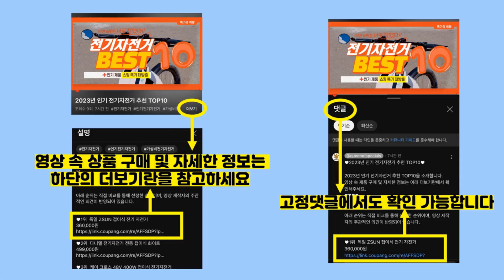2023년 가성비 입문용어쿠스틱기타 추천 TOP10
2023년 인기 입문용어쿠스틱기타 추천 TOP10을 소개합니다.

♥10위   KABAT 입문용 통기타 초보자용 어쿠스틱기타  [  47,900원  ]

♥8위   엔야 아마리 입문용 어쿠스틱 기타  [  130,000원  ]

♥7위   vecas 입문용 통기타 초보자용 어쿠스틱  [  69,900원  ]

♥6위   엔야 아마리 입문용 어쿠스틱 기타  [  98,680원  ]

♥5위   맨틱 입문용 통기타 + 구성품 10종 랜덤발송 세트  [  129,000원  ]

♥4위   38인치 고퀄리티 어쿠스틱기타 클래식통기타 포크기타 초보 입문용 남여공용  [  42,900원  ]

♥3위   블루엔젤 GRIT 입문용 통기타 초보자를 위한 3회 검수 및 튜닝 발송 초보자기타 어쿠스틱기타 포크 기타  [  69,800원  ]

♥2위   스위프트홀스 드레드넛 컷어웨이 바디 입문용 통기타 + 구성품 10종  [  107,900원  ]

♥1위   스위프트홀스 OM 컷어웨이 바디 입문용 통기타 + 구성품 10종  [  107,900원  ]